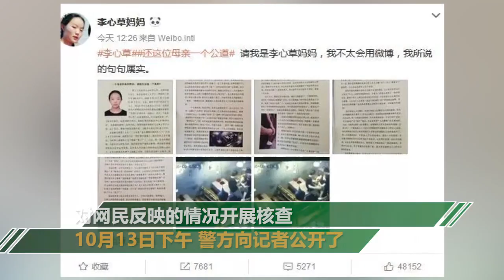雲南昆明警方通報女大學生李某草酒後落水事件初步調查結果